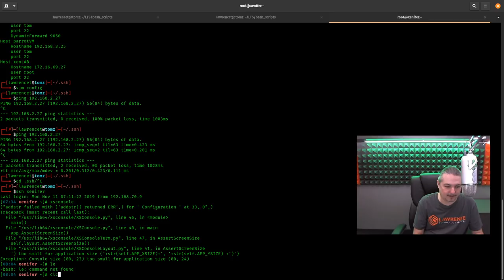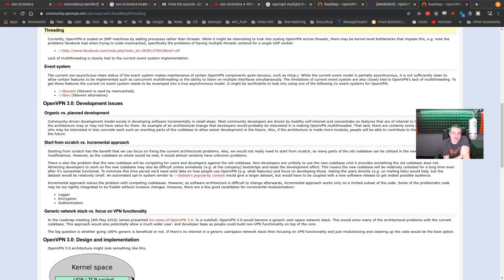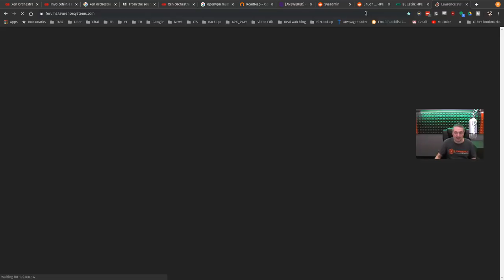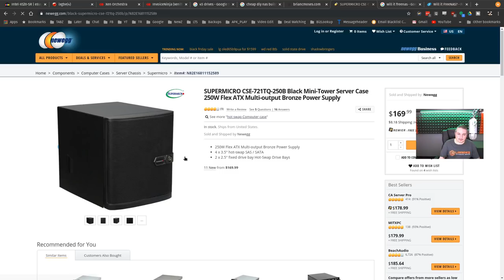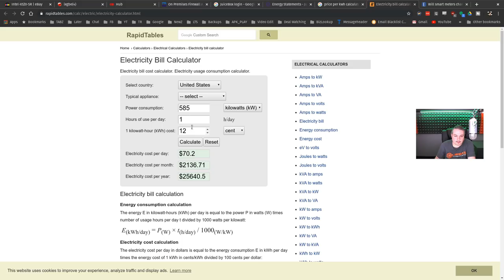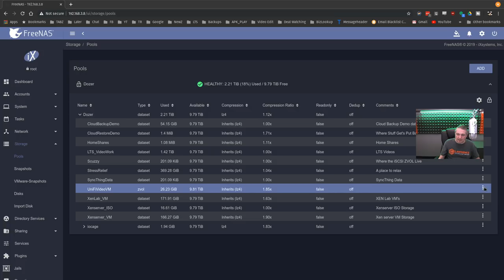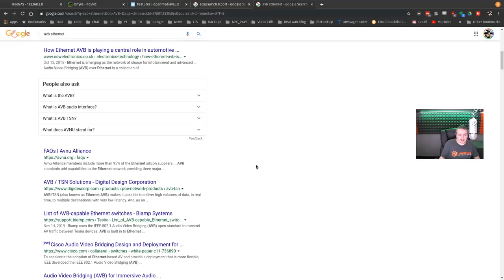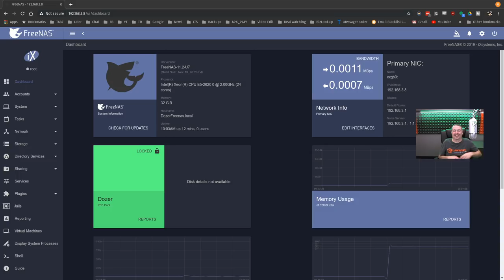VLOG Thursday 149: Talking Turkeys, Tesla's & Tech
Tech Supply Direct Offer Code
LTSERVICES